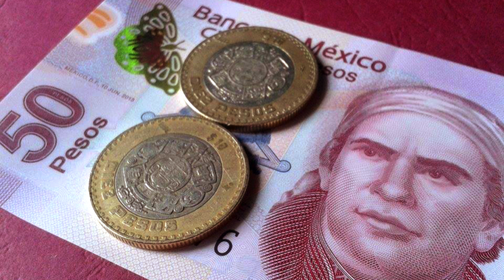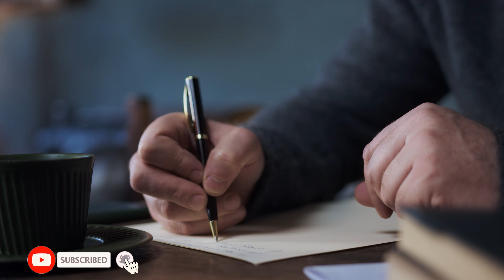A Letter to God | The Power of Belief: A Farmer's Incredible Story of Resilience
Hello friends!
This video is about the trust of a farmer who has profound faith in God.
This story tells us that about the unshakeable faith that one should have in God.